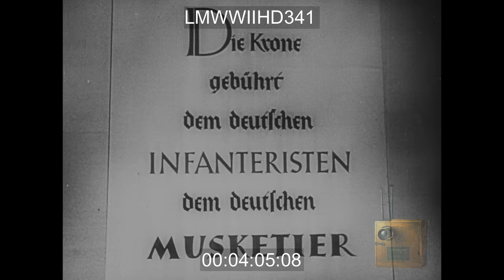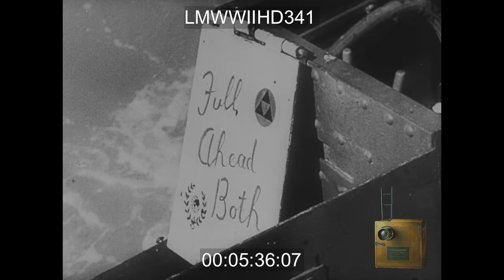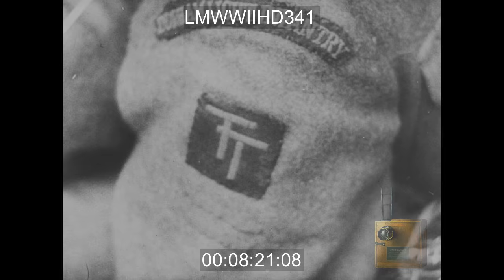SOUND FRENCH RECRUITS FOR GERMAN ARMY, BOMBED OUT RESIDENTS OF LISIEUX; GERMAN TROOPS - LMWWIIHD341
INCORRECT REEL NUMBER SOUND French recruits for German Army,  Bombed out civilians of Lisieux; German soldiers in Cherbourg
" MEN TALKING SHOTS OF MODEL BOATS FRENCH GUYS LOOKING AT BOATS HIGH RANKED GERMAN OFFICERS TALKING GERMAN FIRING MACHINE GUN AS SHOW GERMANS FIRING MISSLE LAUNCHER UNSER HEER PAINTED ON BUILDING NAZI FLAG FLYING OFFICER CHECKING OUT LAUNCHER GERMAN AND CHINESE COMMUNIST LEADERS HAUPTVERBANDPLATZ MODEL GERMANS ON RADIOS NAZI SAILORS FRENCH COASTAL ACTION AGAINST ALLIED INVASION FORCES SEEMS TO BEGIN HERE LARGE ARTILLERY AIMED FROM BEACHES OUT TO SEA GERMAN ARTILLERY CANNON WITH OPERATOR INSIDE PILLBOX GERMAN COASTAL ARTILLERY FIRING SILHOUETTE FRAME LEFT BAY OF THE SEINNE AND THE RIVER ORNE AR MENTIONED GERMAN COASTAL ARTILLERY FIRING GERMAN ANTI AIRCRAFT CANNONS FIRING SIGN: CAEN BURNING BOMBED OUT BUILDINGS CIVILLIANS ST PIERRE CHURCH IN CAEN WRECKED WS OF CIVILLIANS ABANDONING TOWN GERMAN ATLANTIC FORTIFICATIONS, BUILT INTO THE HILLSIDE MS GERMANS LOOKING AT MAPS CAMOUFLAGED TANKS AND SHOTS OF HEDGEROWS FIELD FIGHTING ALLIED PARATROOPERS CAPTURED 12TH SS PANZER HITLER YOUTH DIVISION, GUY GETS CHEEKS SQUEEZED AND SMACKED BY SUPERIOR OFFICER GERMAN MOTORCYCLE WITH SIDECAR SPLASHES PAST DOWN DIRT ROAD CAMOUFLAGED GERMAN ARTILLERY CANNON FIRES GERMAN TROOPS GET UP FROM COVER AND BEGIN MOVING, HEDGEROW PROFILE OF GERMAN CANNON AND GUY WITH BINOCULARS ROCKET LAUNCHERS MORE ROCKET LAUNCHERS RAPID FIRE GERMAN ARTILLERY FIRE AT DUSK"""